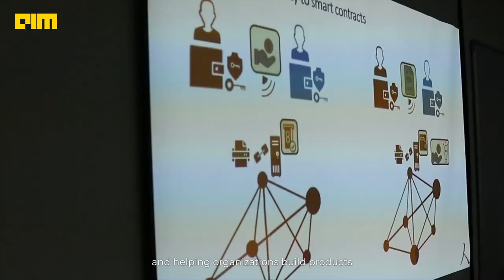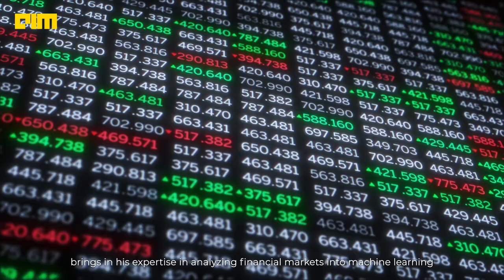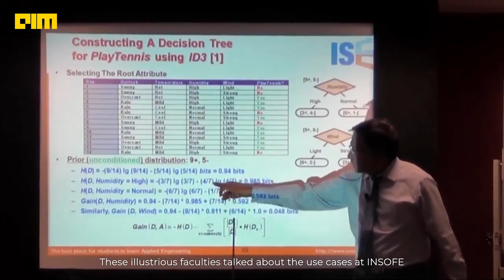INSOFE: A Right Mix Of Industry-Academia Collaboration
In this busy world of data-powered information broadway, it is refreshing to see a successful academic-industry alliance. To explore how noted Indian educational institutes are harnessing the power of data and helping organisations build products and make data-driven decisions, we got in touch with INSOFE. In this interaction, we tried to find out what the noted names in data and analytics had to say about their experiences in this fruitful union.